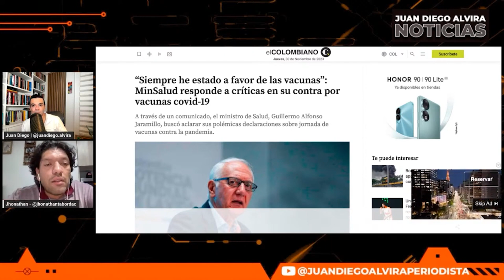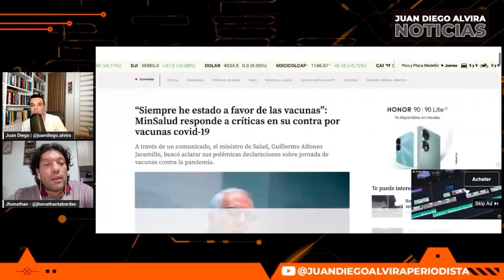Polemicas palabras del ministro de Salud, ¡la vacunación contra el COVID-19 fue un experimento!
Esta es una nueva manera de estar bien informados, pero lo mas fresco posible, sin carreta simpletemente. Ahora en compañía de Jhonathan Taborda, en medio de carcajadas les contamos los hechos mas importantes día a día.